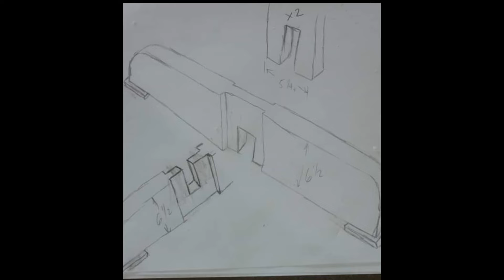Today's Workday, Selling A Watch Cuff & Errands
Thought some if you might enjoy seeing what part of my day can be like. Thanks to Kevin for having good taste AND for lunch!